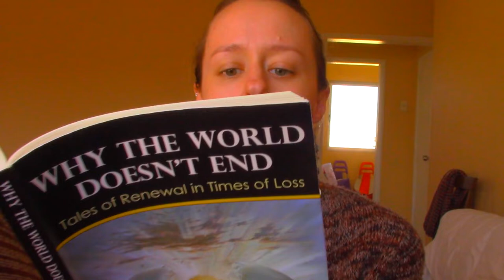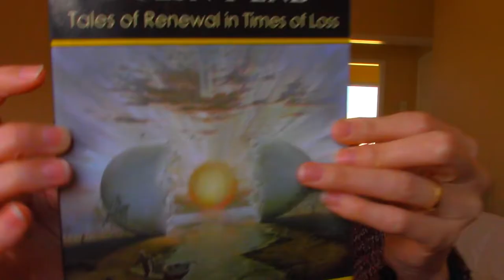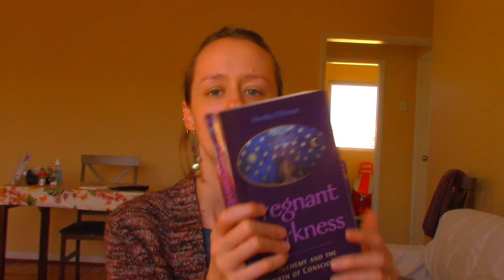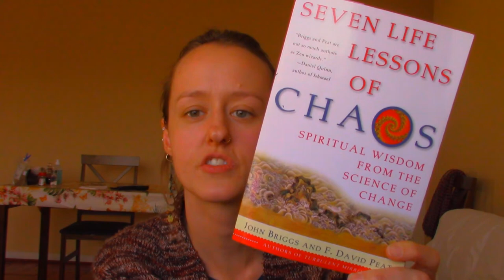Book Review: Why The World Doesn't End by Michael Meade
This book uses the timeless wisdom of myth as an entryway to working through the darkness-- uncertainty, big scary change, death.

The Phoenix and Dragon Bookstore in Atlanta, GA, USA